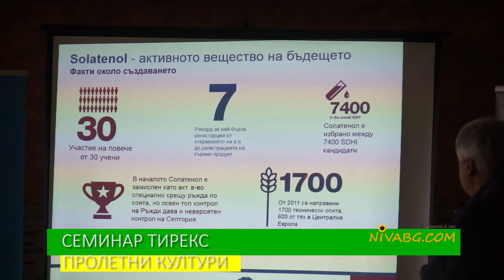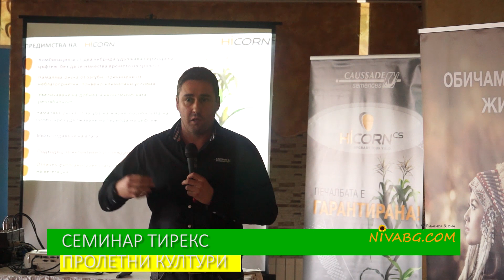Цялостни решения за земеделие от Тирекс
Традиоционна среща за пролетните култури в Перник с фирма Тирекс, интервю с управителя на фирмата г-н Петър Янков